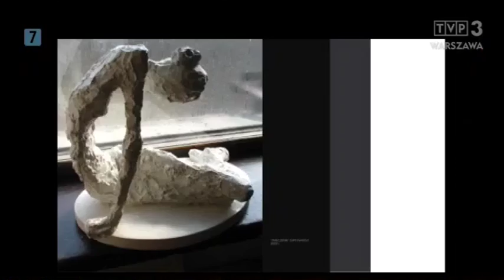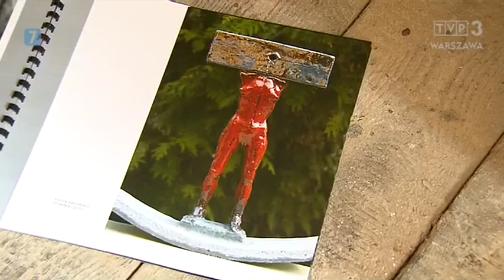Rzeźbiarz Artem Dmytrenko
Artem Dmytrenko ponad 10 lat temu zostawił Ukrainę i przyjechał studiować rzeźbę na warszawskiej ASP. Pokochał Warszawę i tu tworzy. O tym co w sztuce jest dla niego najważniejsze i dlaczego każdy powinien jak najczęściej z nią obcować opowiedział w felietonie Beaty Chyczewskiej.